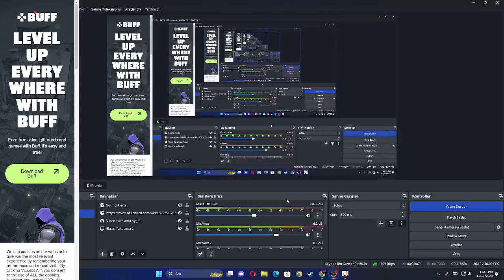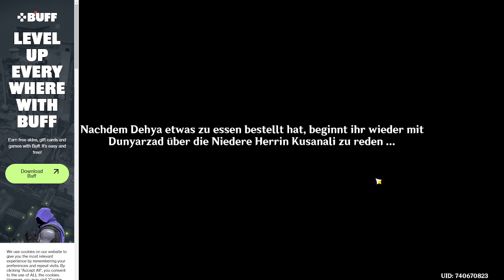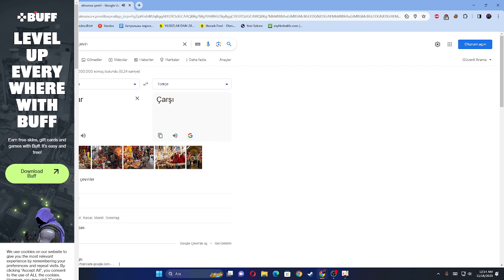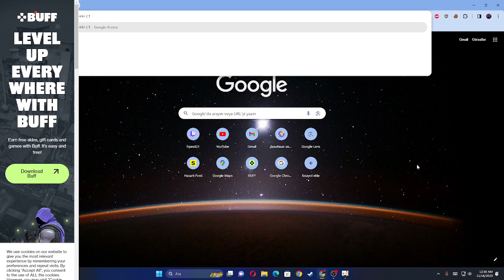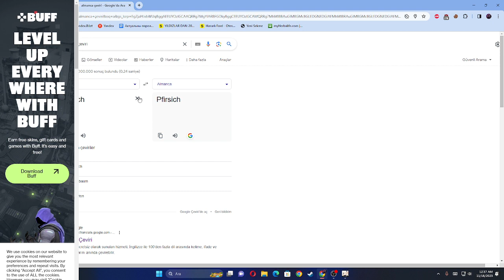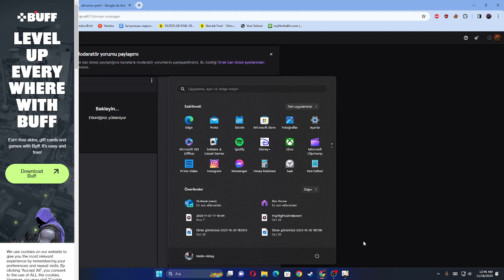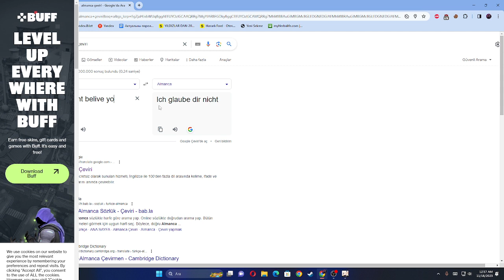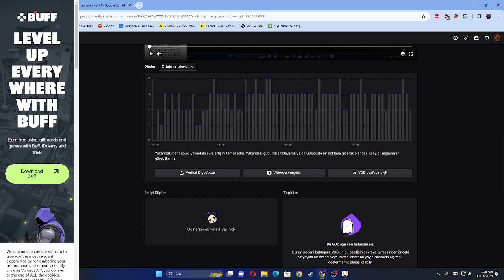festivale alanına gittim genshin impact